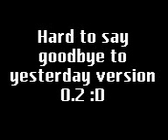Hard to say Goodbye Acapella- Version 0.2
Well, I thought I'd do another take of this great song. Just felt like it. And the bonus song is 'When I fall in love' inspired by Glenn Fredly! :D Thanks!